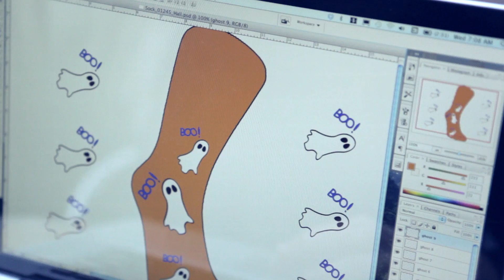Hipsterhood Ep. 4 teaser: the coffee shop!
Our hipsters meet at one of those Silver Lake bastions, the coffee shop. See what goes wrong this time!